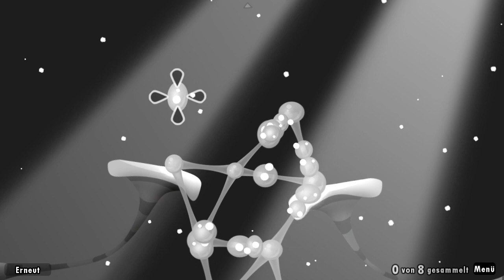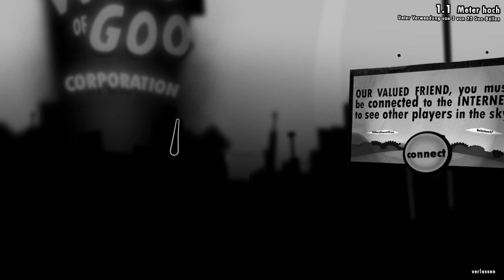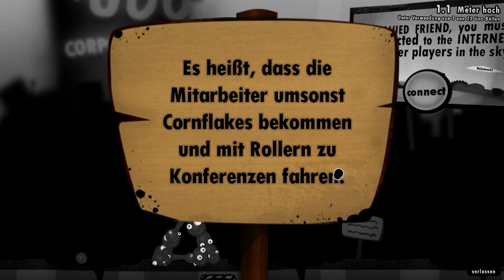Let's Play - World of Goo #001 - Spieleinstieg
Willkommen zur verrückten World of Goo!
Ein nettes Puzzlegame, was 2008 vom Indie Developer 2D Boy entwickelt wurde und bis heute noch einen ganz besonderen Charme ausstrahlt.
Das Ziel liegt darin, klebrige kleine Bälle aus "Goo" zusammen zu kleistern, um so zum Abfluss des jeweiligen Levels zu gelangen. Klingt merkwürdig? Schaut einfach mal rein :)

Ob ich die zahlreichen OCD-Flags sammeln werde, weiß ich noch nicht - wenn sich die Zeit ergibt oder vielleicht in einem Live-Stream.